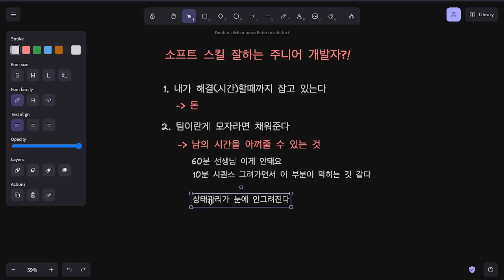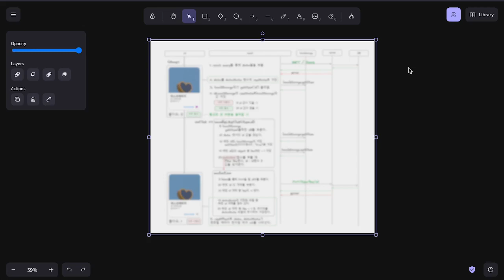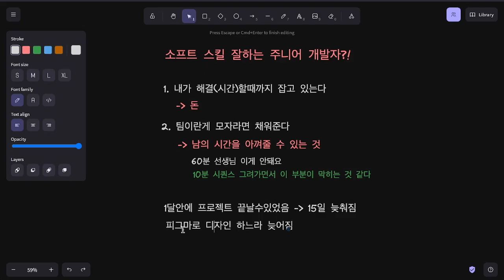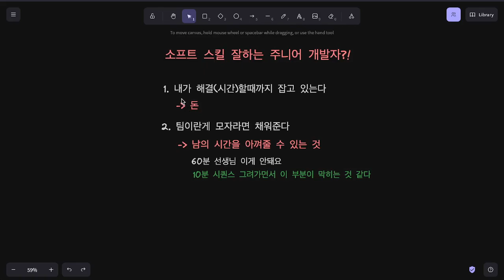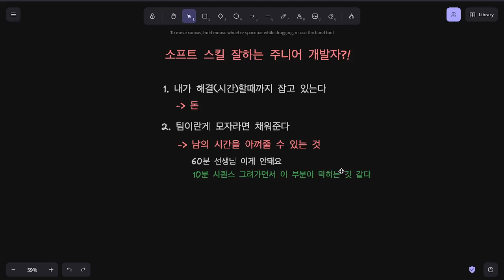소프트 스킬 잘하는 주니어 개발자?!